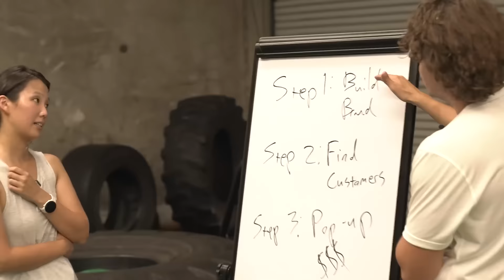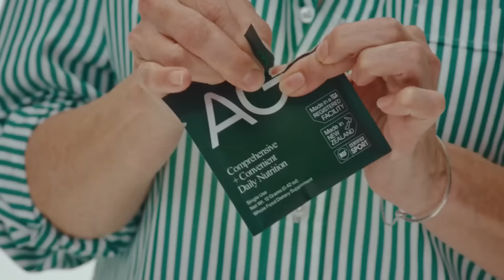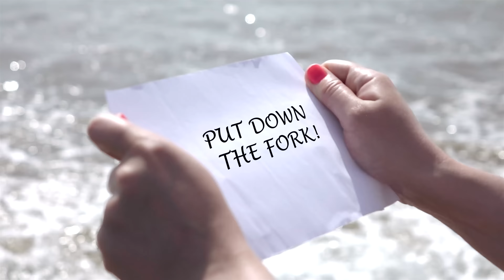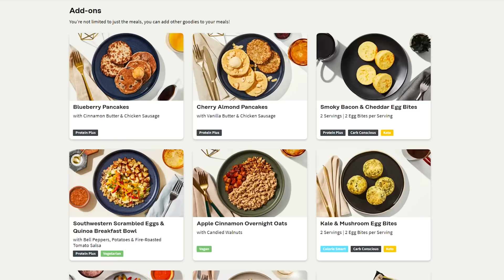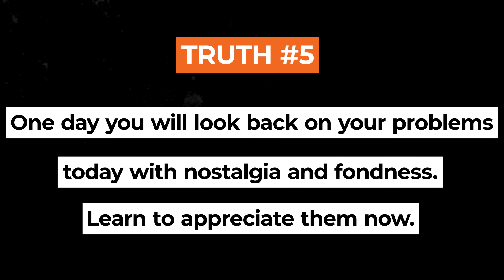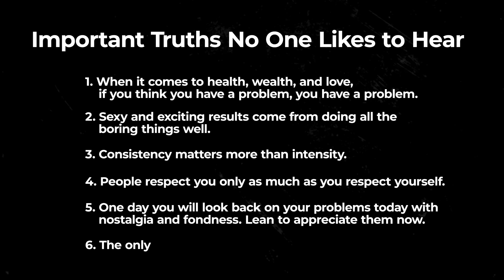6 Important Truths No One Likes to Hear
The most important truths in life are the ones we don’t like to hear.

In fact, I managed to make an entire career out of sharing these types of truths because the stuff we don’t like hearing is often what we *need* to hear the most.

In this episode, I have a lot of fun going through—one by one—six nuggets of wisdom, designed to make us all less awful humans. So saddle up bitches, I’m here to break hearts today.

00:00 Introduction
00:42 Truth #1: When it comes to health, wealth, and love, if you think you have a problem, then you have a problem.
12:12 Truth #2: Sexy and exciting results come from doing all the boring things well.
19:55 Truth #3: Consistency matters more than intensity.
28:06 Truth #4: People will tend to feel about you the way you feel about yourself.
34:01 Truth #5: One day you will look back on your problems today with nostalgia and fondness. Learn to appreciate them now.
41:40 Truth #6: The only thing all of your problems have in common is you.
47:50 Conclusion